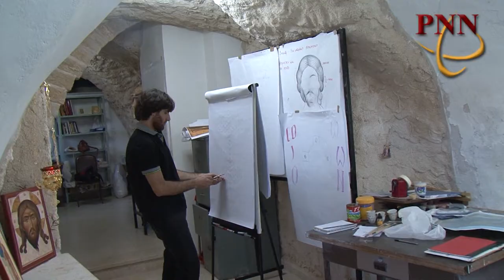Iconography Revives in Palestine